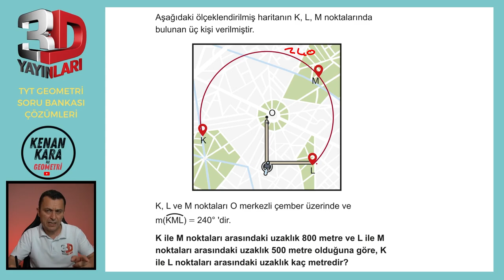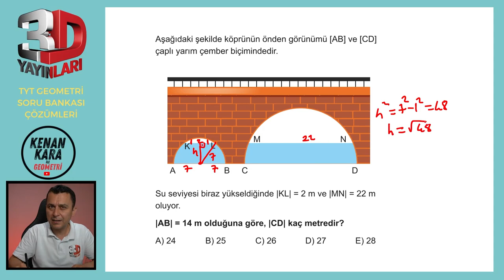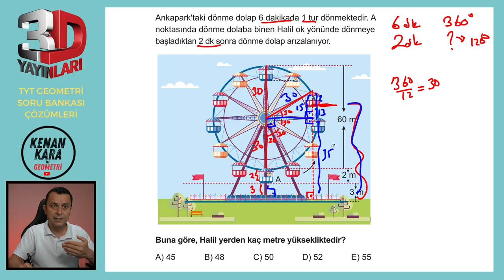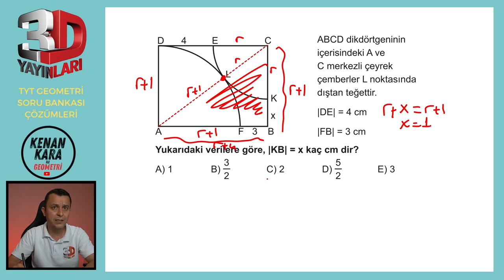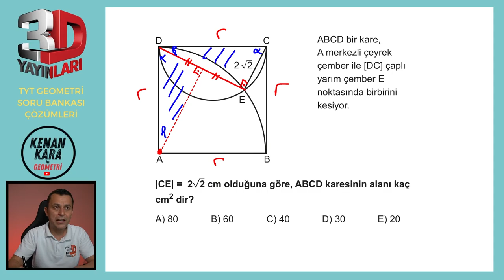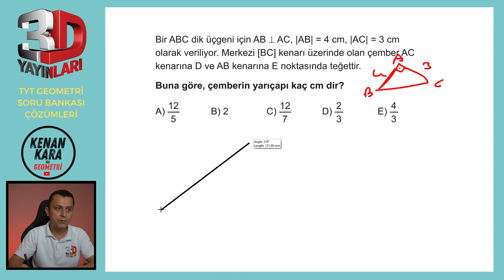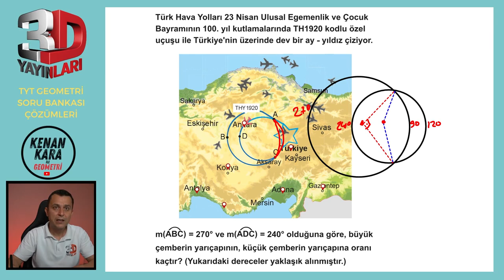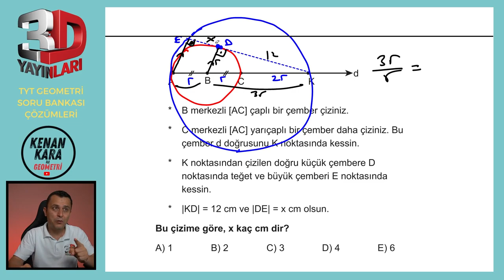BÖLÜM 3 | TEST 12 | Bire Bir ÖSYM | 3D TYT GEOMETRİ SORU BANKASI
3D TYT Geometri Soru Bankası kitabındaki (2023 basım) Çemberde Uzunluk konusundaki Bire Bir ÖSYM Testinin çözümü